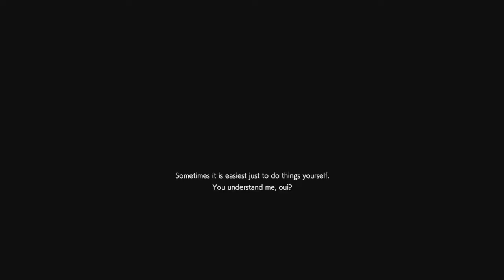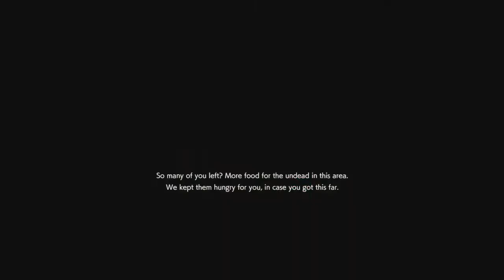RESIDENT EVIL RESISTANCE: Daniel works well with every buff!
GG to the survivors in the match!